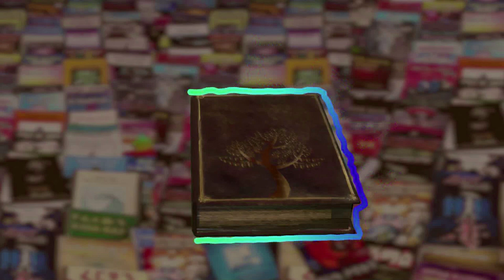አታምጣው ስለው አምጥቶ ቆለለው!! /የሜሪ ፈለቀ ፅሁፍ ትረካ /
ሰላማችሁ እንደሰማይ ከዋክብት እንደማይቆጠር የምድር አሸዋ እጅጉን የበዛ ይሁንላችሁ!! አዲስ ወደቻናሌ ለተቀላቀላችሁ እንኳን ወደቻናሌ በሰላም መጣችሁ። ቤተሰቤ ስለሆናችሁ ደስታዬ እጅግ የበዛ ነው!! ነባር የቻናሌ ቤተሰቦች ደግሞ እንኳን በሰላም ቆያችሁኝ።

ይህ ሳምንታዊው ማክሰኞ ማክሰኞ ወደ እናንተ ይዘን የምንመጣው ከገፅ ወደ ጆሮ የተሰኘው አጫጥር ልብ ወለዶችን የምንተርክበት የትረካ ፕሮግራማችን ነው። ዛሬም አታምጣው ስለው አምጥቶ ቆለለው የሚለውን የሜሪ ፈለቀ ድርሰት የመጀመሪያ ክፍል እንዲህ አቅርበናል!!

✅ተያያዥ ቪዲዮዎች✅

►►ዳኞቹ ስለውድድሩ ምን አሉ? ዳኞቻችንስ እነማን ናቸው? አጭር ድራማ የመስራት ውድድር የዳኝነቱ ሂደት!! short amharic drama competition

በሌሎች የሶሻል ሚዲያዎች ተከተሉኝ

በቪዲዮው እንደተደሰቱ ተስፋ እናደርጋለን። እባኮትን ቻናሉን ላይክ እና ሰብስክራይብ በማድረግ ፍቅራችሁን እና ድጋፋችሁን አሳዩ ❤️ መልካምነት መልካም ከማሰብ ይጀምራል። 📩

copyright@merifeleke 2022

we upload videos twice a week every tuesday and thursday! in our tuesday schedule we upload  short amharic fiction narrations /tireka/ and every thursday we upload short amharic motivational dramas!! show us your support sharing our contents and like and comment!! we are happy to have you as our family member!!